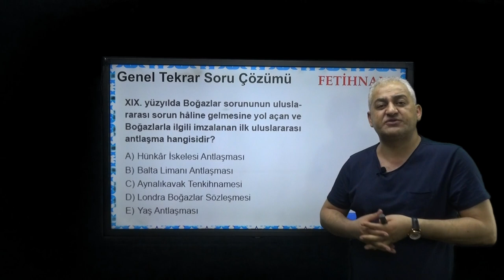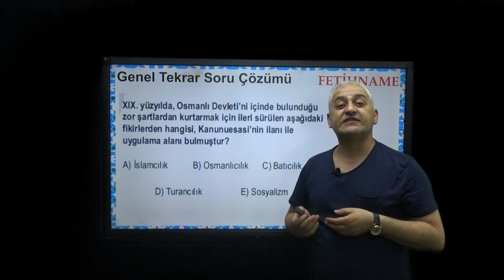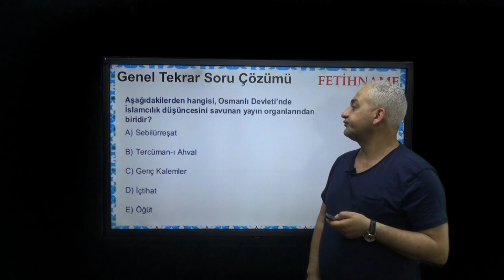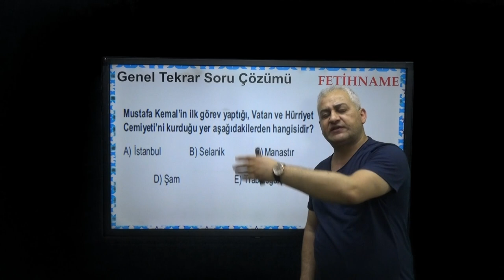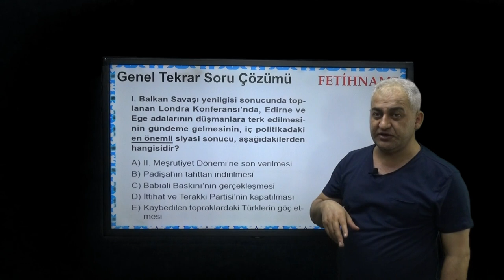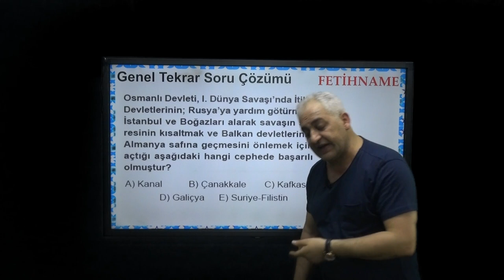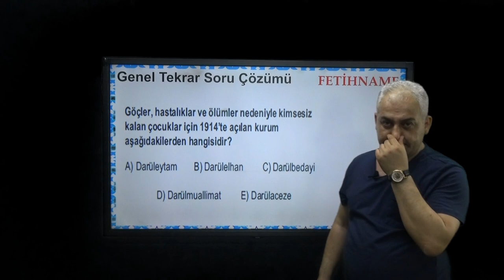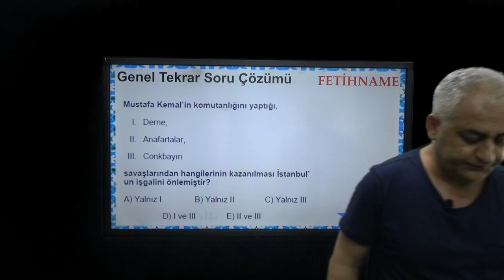Sorularla Genel Tekrar Kampı 7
Tarih - KPSS - HAKİMLİK - KAYMAKAMLIK - TYT - AYT Tarih Dersleri
Kesin başarı için ders videolarını Fetihname Tarih Konu Anlatımı ve Soru Bankası ile birlikte takip ediniz.

Değerli arkadaşlar, Tarih dersini iyi anlayabilmek için;
1. Anlatıcı konular arasında güçlü bağlantılar kurarak bütünlüğü sağlamalıdır.
2. Akıcı ve sıkmadan hikaye ederek anlatmalıdır.
3. Önemli noktalara mutlaka vurgu yapmalıdır.
4. Konuyu sanal olmaktan çıkarıp güncelleştirmelidir.
5. Görsellik öğrenmeyi iki katına çıkarır. Dinlediğiniz konu görsellerle hafızada daha kalıcı olacaktır.
6. Konu içerisinde ilgi çekici anektodlar olmalıdır.
7. Öğrenciye güncel, kapsayıcı ve akıcı kaynaklar sunmalıdır.
Beklentinizi fazlasıyla karşılayacak ders videoları ve kitap kaynaklarıyla full yapın.
Başarılar dilerim.